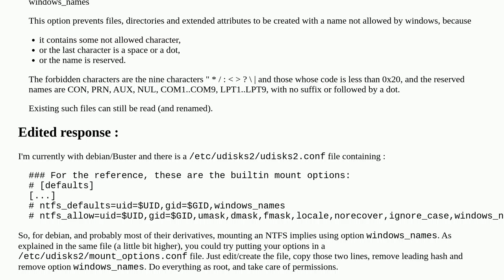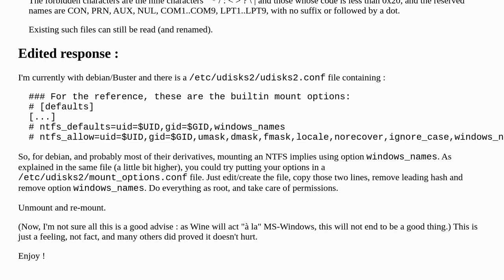Can't create files or directories that starts from 'com1' to 'com9'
A special thanks goes out to the community